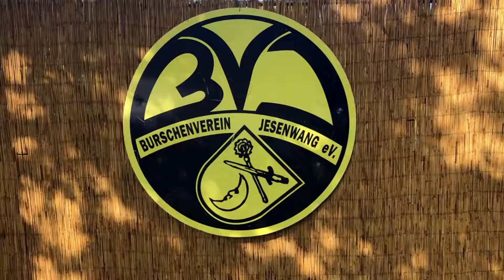Gründungsfest mit Fahnenweihe des Burschenverein Jesenwang e.V. - Recap - 12.09.2021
25-Jähriges Gründungsfest mit Fahnenweihe des Burschenverein Jesenwang e.V. - Recap
Burschenverein Jesenwang e.V.
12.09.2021